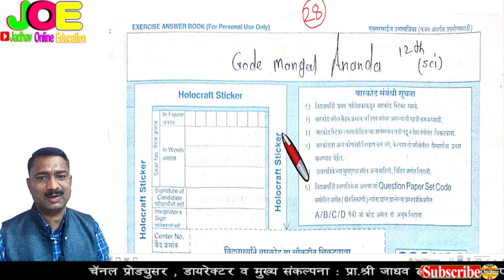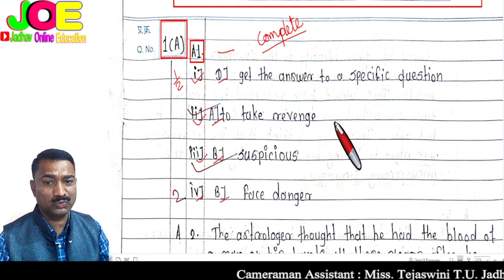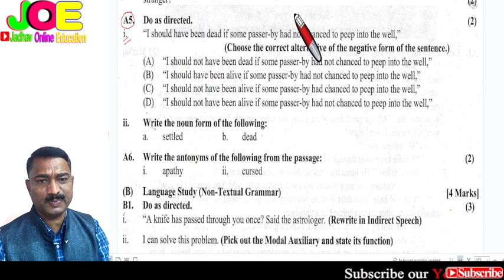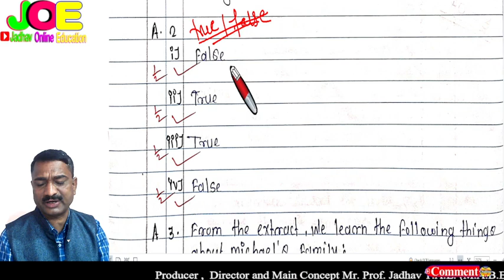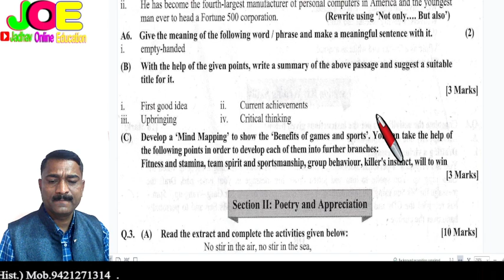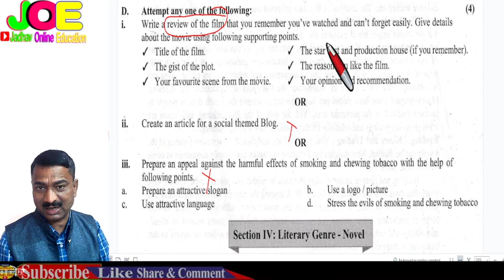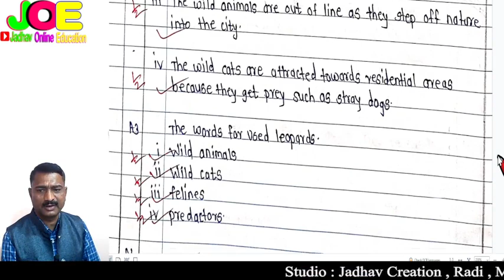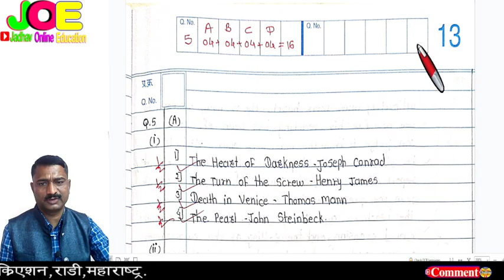इयत्ता १२वी इंग्रजी बोर्ड पेपर कसा लिहावा आदर्श उत्तरपत्रिका 12th English Board Activity Sheet Guide